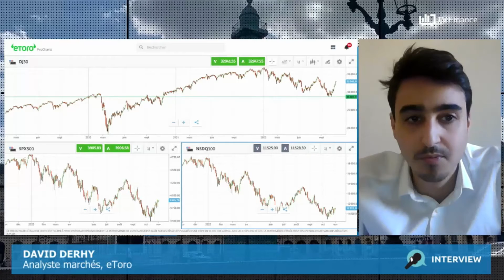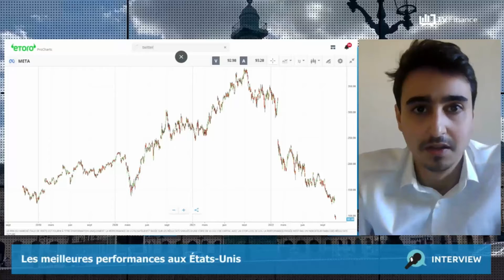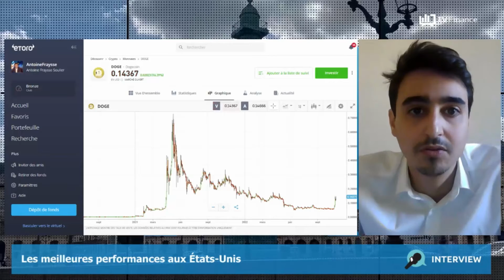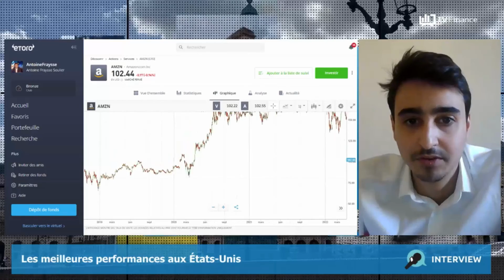Le point sur les marchés américains avec un "Mois d'octobre positif "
Quelles sont les dernières actualités du marché US ?

Au sommaire de cette semaine :

0:00 : Intro

0:20 : Le point sur les marchés américains avec un "Mois d'octobre positif "
Wall Street a fortement rebondi vendredi dernier. La saison des résultats s'est poursuivie. Les marchés américains ont gagné 8 % sur octobre en moyenne.

03:03 : Retour sur les résultats des GAFAM, qui ont fortement déçu. Meta s'est écroulé, et se retrouve dans une situation boursière compliquée. Son CA a reculé de 4 %, et ses profits de 52 %. Toutefois la plateforme dénombre encore 3 milliards d'utilisateurs quotidiens.

05:18 : Twitter s'apprête à tirer sa révérence au New York Stock Exchange. L'action du réseau social a été suspendue après son rachat par Elon Musk. Ce retrait de cotation profite au Dodge coin.